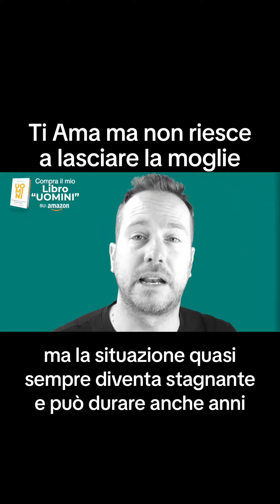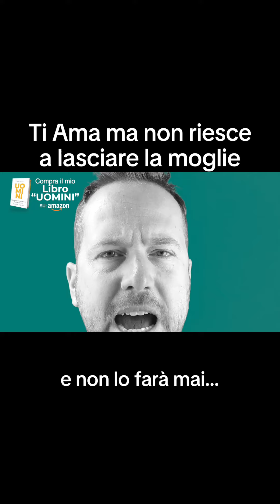Ti Ama ma non riesce a lasciare la moglie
Il tradimento colpisce il 40% delle coppie sposate, rivelando schemi ricorrenti nelle relazioni extraconiugali.

All'inizio, dominano passione e promesse di grandi cambiamenti, come la fine del matrimonio esistente.
Tuttavia, queste promesse spesso restano tali, in particolare quando sono in gioco cambiamenti di vita radicali o la presenza di figli.
Il ciclo di promesse non mantenute e il continuo alternarsi tra speranza e delusione creano uno stallo emotivo.

Permettere questo comportamento perpetua l'incertezza, impedendo decisioni definitive e mantenendo entrambi in un doloroso limbo.